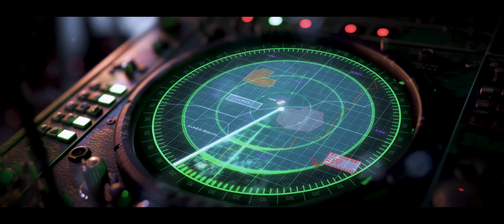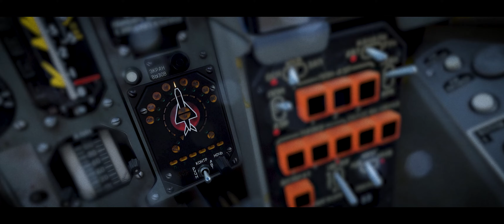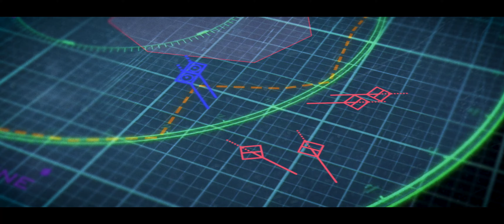DCS World | SATAC trailer HD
Hornet Productions:
We are thrilled to share our latest project with you - a new cinematic video for the SATAC. We have poured our hearts and souls into this one, and we hope it brings you joy.

We want to extend a massive thank you for all your love and support on our DCS cinematic videos. Your feedback and engagement mean the world to us and drive us to keep creating incredible content for our DCS aviation community.
Digital Combat Simulator World (DCS World) - бесплатная компьютерная игра, симулятор боевых действий.

Цель проекта DCS - реалистичное моделирование боевых машин мира: самолетов, вертолетов, бронемашин, кораблей и другой техники. В комплект бесплатной игры входит карта Кавказа с побережьем Черного моря, которая включает часть территории России, Грузии, Турции, а также полностью Абхазию и Осетию. В игре изначально доступны два самолета: российский штурмовик Су-25Т и американский поршневой истребитель времен Второй мировой войны P-51D Mustang в гражданском варианте. Для покупки доступны еще более двух десятков самолетов и вертолетов.

В игру входит один из самых мощных редакторов миссий, когда-либо созданных для авиасимуляторов. Вы можете создавать миссии любой сложности, используя большой арсенал объектов и техники, включая 156 видов оружия, 105 наземных юнитов, более 50 единиц ПВО, 19 кораблей и 84 летательных аппарата под управлением искусственного интеллекта. Сетевая игра через интернет позволит Вам участвовать в виртуальных сражениях в обществе других игроков. DCS World постоянно расширяется как новыми платными модулями от опытных разработчиков, так и пользовательскими модами от сообщества игроков, которые Вы можете приобрести или бесплатно скачать с сайта.

DCS это настоящая "песочница" для ценителей и энтузиастов воссоздания исторических и гипотетических вооруженных конфликтов, которая уже сейчас покрывает несколько временных отрезков, таких как Вторая мировая война, Корейская война, Вьетнам, Война в Заливе и современность. В настоящее время для игры выпущены несколько карт разных эпох: современный Кавказ и американская Невада, а также историческая карта Нормандия 1944. В разработке находятся новые карты включая Персидский залив, Сирия и другие.

DCS World сочетает в себе как аутентичную, честную симуляцию игровых объектов так и игровой режим позволяющий пользователям разного уровня и вовлеченности найти свою игру.

После этого останется только сесть в кабину реального прототипа!